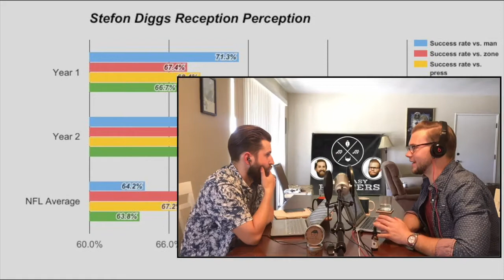Fantasy Hipsters Podcast: Can Laquon Treadwell make a splash in Year 2?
The Fantasy Hipsters are sifting through NFL news. Matt Harmon shares his insight on second-year wide receiver Laquon Treadwell's potential in Minnesota following a disappointing rookie campaign.